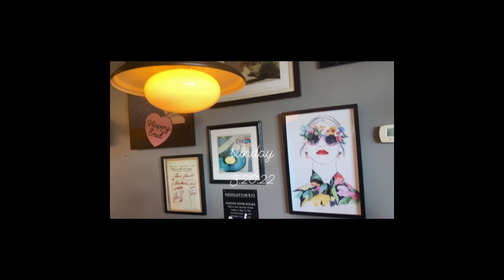WEEKLY VLOG: typical day in my life | Island vibez | DAILY LIFE